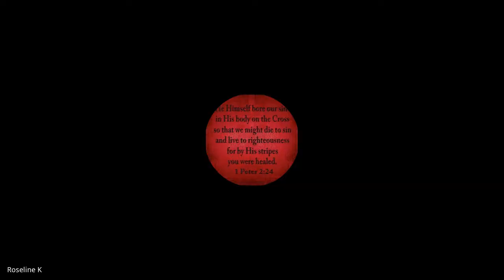The Kingdom of God and Kingdom Building | Lecture 24 : BC215-KOG&KB-20221019